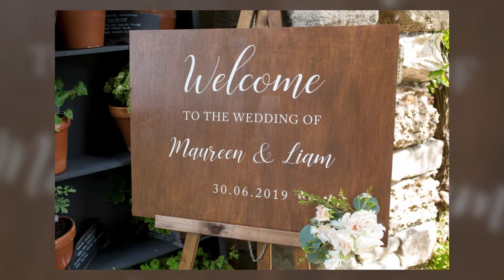Maureen & Liam, Anderson Wedding, Thornbury Castle 30 June 2019 - 1080p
30 June 2019.

I got to 'More Marry' the love of my life. This was a beautiful video montage assembled by our wonderful photographer of the day. Set in Thornbury Castle, after months of planning. Our celebration with friends and family was superb and what we had hoped for.

Enjoy the memories.

Bride & Groom: Maureen Sheehan & Liam Anderson
Photographer: Martin Dabek.